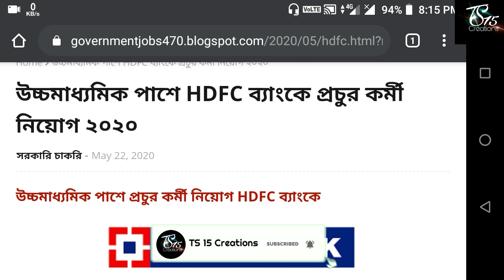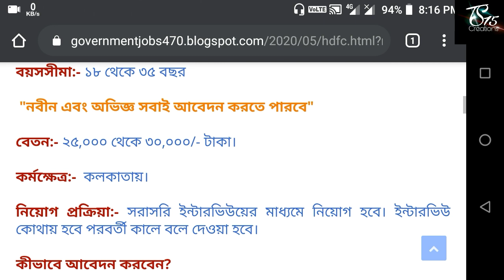উচ্চমাধ্যমিক পাশে HDFC ব্যাংকে কর্মী নিয়োগ | Recruitment For HDFC Bank 2020 | বিনামূল্যে আবেদন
উচ্চমাধ্যমিক পাশে HDFC ব্যাংকে কর্মী নিয়োগ | Recruitment For HDFC Bank 2020 | বিনামূল্যে আবেদন মোবাইল থেকে।

Bank job
HDFC Bank job
12th Pass Bank Job
HDFC Bank Job
12th pass job
Job
Kolkata
HDFC Bank Recruitment
Bank job
Bank Executive Job
HDFC Bank